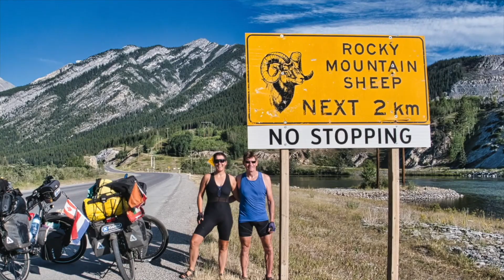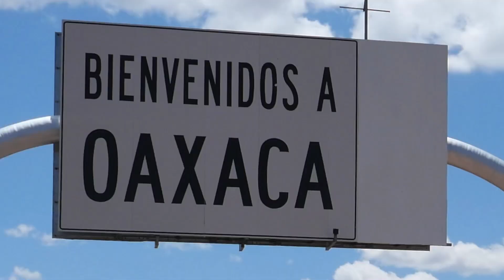XPLORid - Gira mundial en bicicleta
Mucho gusto México, Guatemala, El Salvador, Honduras, Nicaragua, Costa Rica, Panamá, Colombia, Ecuador, Perú, Chile y Argentina.

Porque vamos a visitar su país en bicicleta durante bastante tiempo, hicimos un video de nuestro viaje hasta ahora en español.

Esperamos poder hablar español mejor y estamos deseando conocerte.